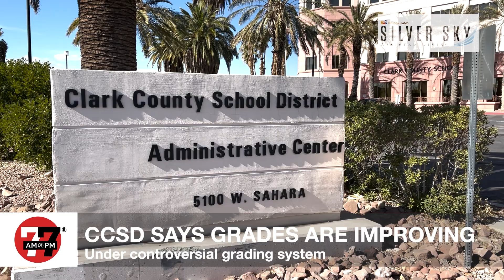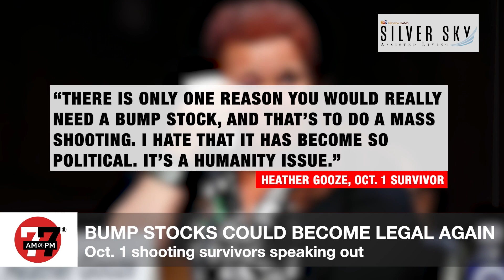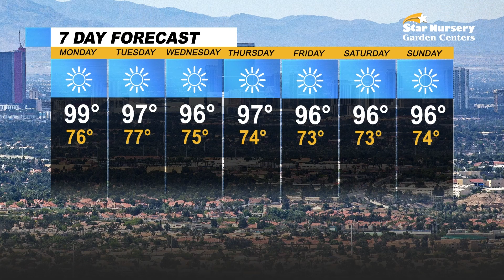Las Vegas News | 7@7 AM for Monday, September 26, 2022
A regulation that banned the bump stock component used from the 1 October mass shooting is being appealed by a civil rights group to be reversed, slain reporter Jeff German won Podcast of the Year at the Nevada Press Foundation awards, a man wielding a rifle was killed after he was shot by police in North Las Vegas on Saturday, and more on 7@7 from the Las Vegas Review-Journal.